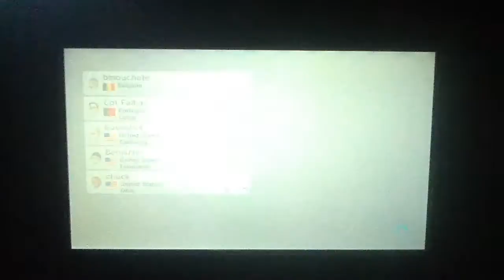Mario kart 8 online races part 24